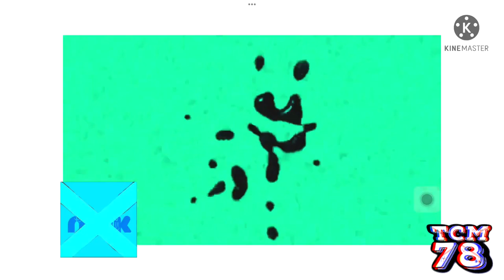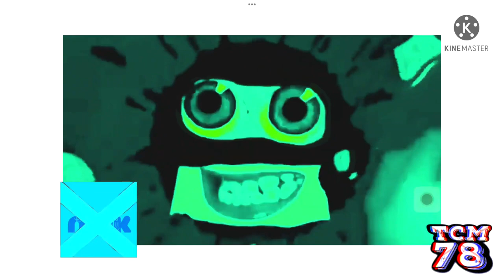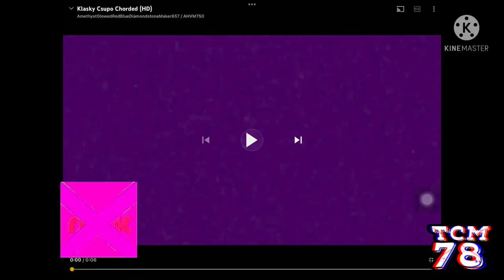Klasky Csupo in ENNIC&KS Chorded effects [Inspired by Preview 1982 effects]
Requested by @mondogauttp

Software used:
VEGAS Pro 18
NewBlueFX
Bitcrusher
IL Vocodex